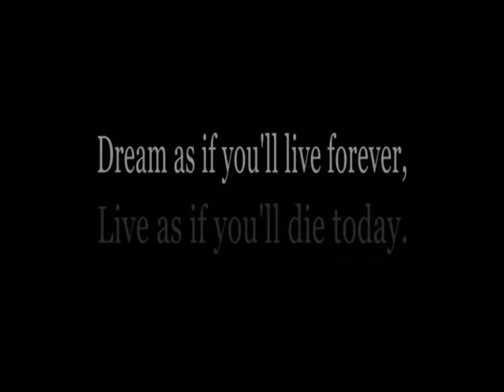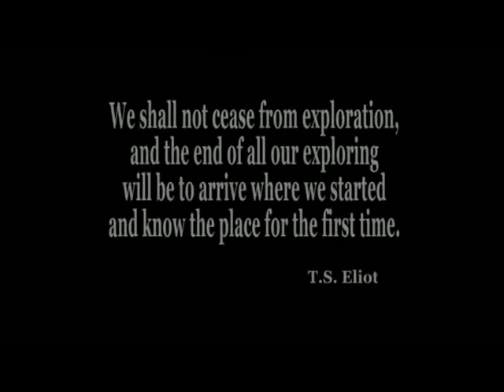Where the hell is Ziad ?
Video of my trip around the world